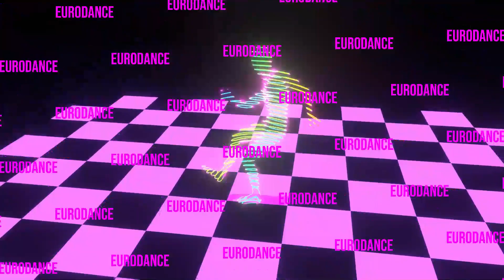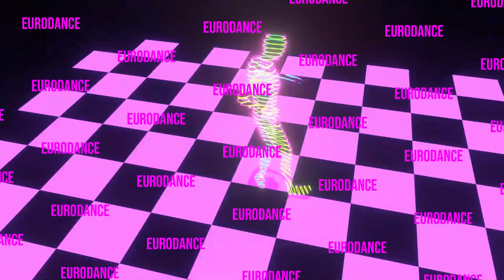Mon a Q - Stay In Love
as melhores musicas dos anos 90.